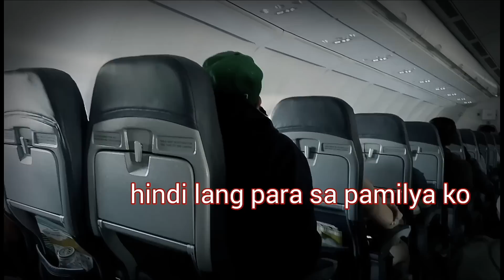Paano nga ba umalis ng bansa na hindi lumuluha?